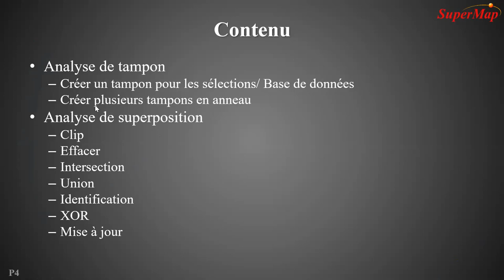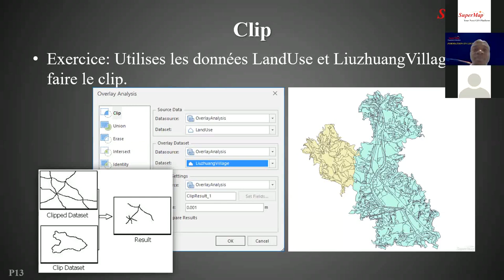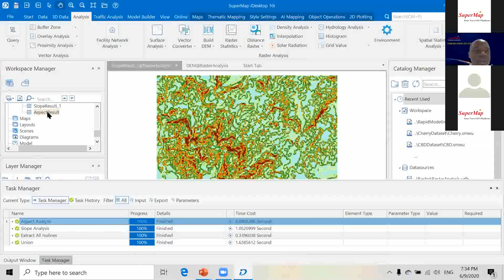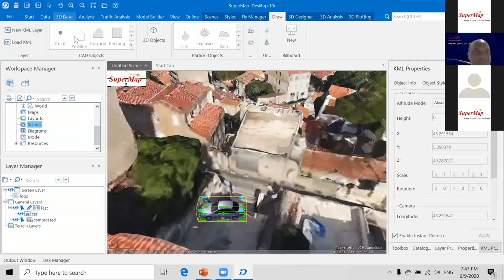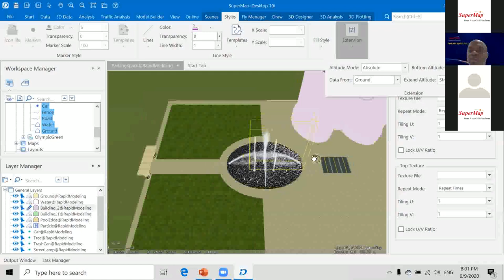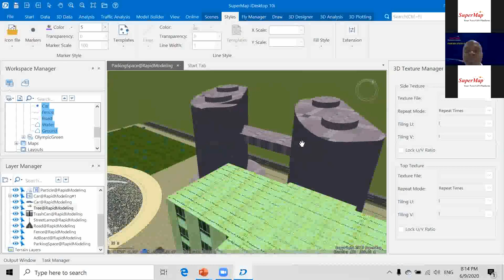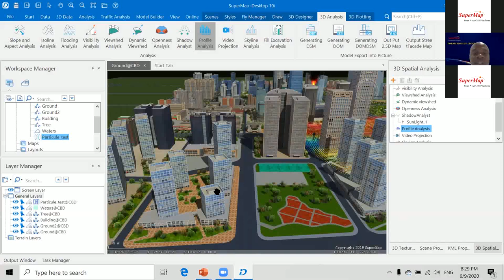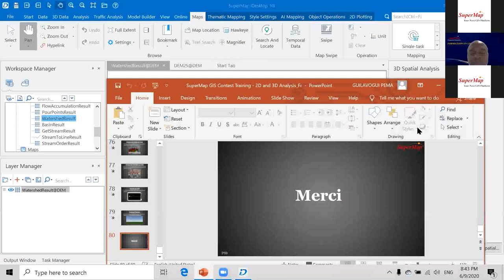iDesktop Fonctions 2D&3D (In French)